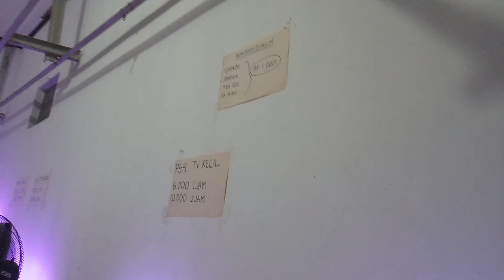Bolos tarawih bersama bocil gamers | VLOG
bocil gamers